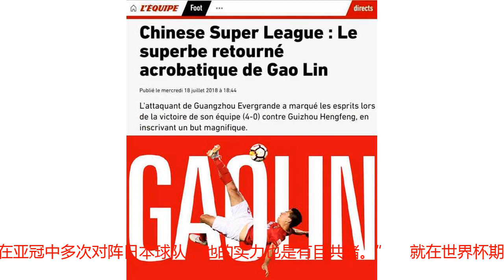“白斩鸡”雪耻！郜林惊世倒钩，引全球媒体赞叹：比肩巨星C罗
在前天结束的中超比赛中，广州恒大4比0大胜贵州恒丰，中国男足大将、恒大前锋郜林打进一粒惊世骇俗的倒钩进球，引发全球媒体一片赞誉，甚至有媒体打出大标题：中国郜，比肩巨星C罗。 在比赛中，恒大队右路传中，皮球正好飞到郜林头顶，郜林调整了一下马上原地跳起侧身倒钩破门，皮球反弹后飞进球门，门将望球兴叹。 这个进球不仅是上轮中超联赛的最佳入球，而且也引起国际足坛一派膜拜！ 毫不意外，几乎全球的媒体都将这个进球和欧冠决赛上C罗打进的那记倒挂金钩相提并论，媒体普遍赞誉中国男足也拥有了可以媲美C罗的实力派足坛巨星。 西班牙阿斯报标题是《壮观的倒钩》、法国《队报》的标题是《郜林精彩的倒钩进球》、日本媒体《足球地带》标题是《这样的球令人吃惊》、南美足球网站《BOLAVIP》的标题《这个进球让刚刚结束的2018世界杯都感到寂寞》. 日本媒体更是醋意十足地提到“郜林之前曾在亚冠中多次对阵日本球队，他的实力也是有目共睹。” 就在世界杯期间，我国的台湾省媒体就在电视上炮轰中国男足球员，说他们高薪低能，身材走样，身材就像一只白斩鸡，并且拿出了王永珀、郜林、冯潇霆作为反面教材。 没想